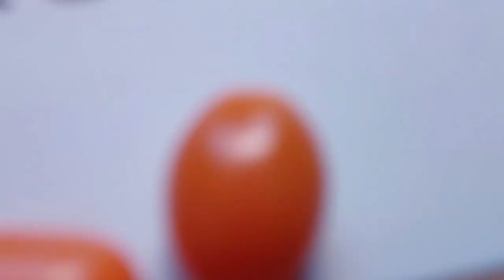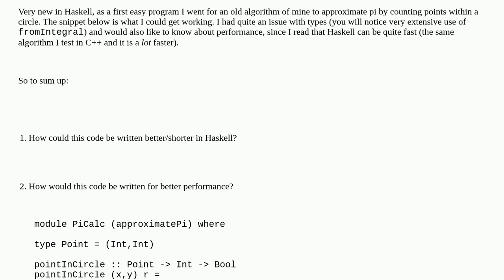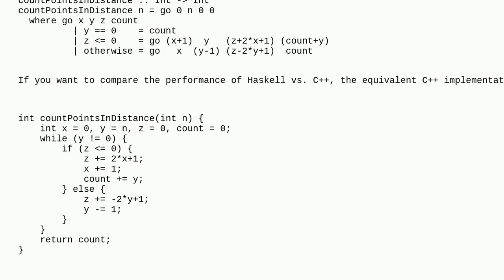Codereview: Haskell code optimization for short Pi approximator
Haskell code optimization for short Pi approximator

A special thanks goes out to the community

  haskell performance